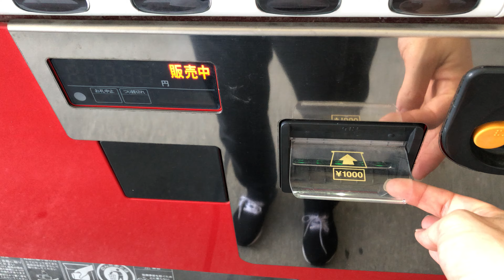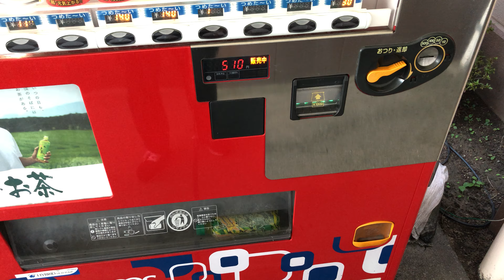【兵庫県 尼崎市】ライフ尼崎大西店 自動販売機（新紙幣で支払い）2024.09